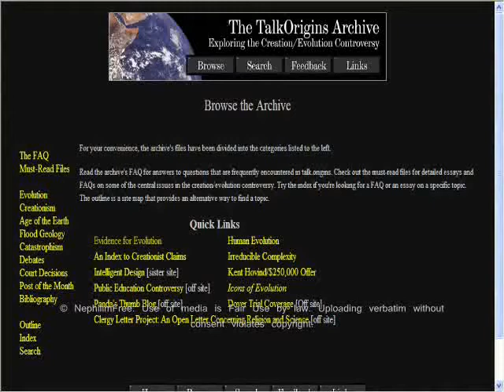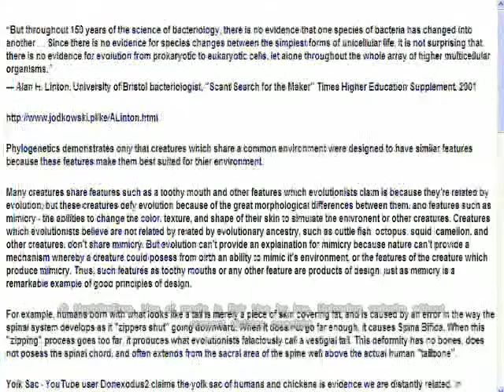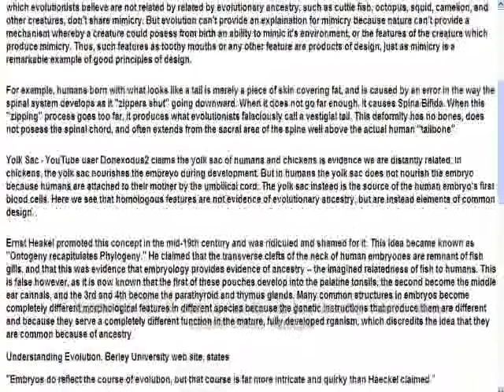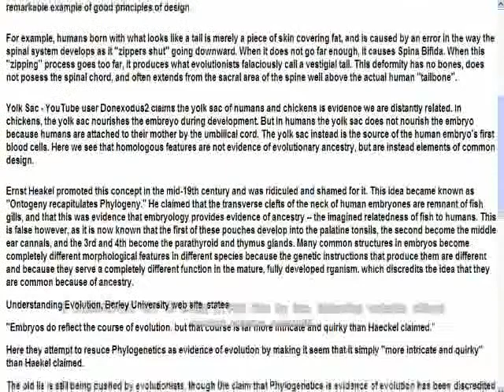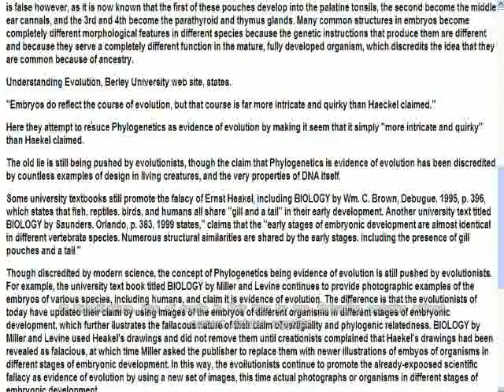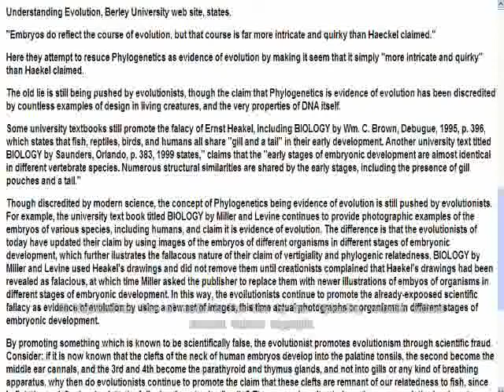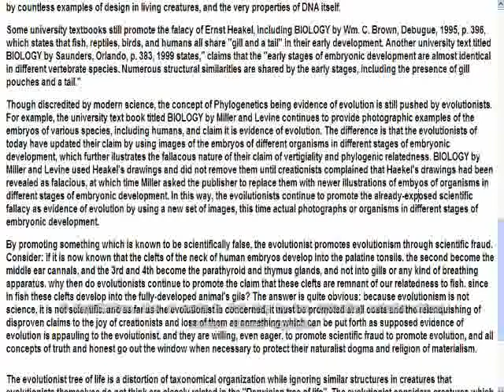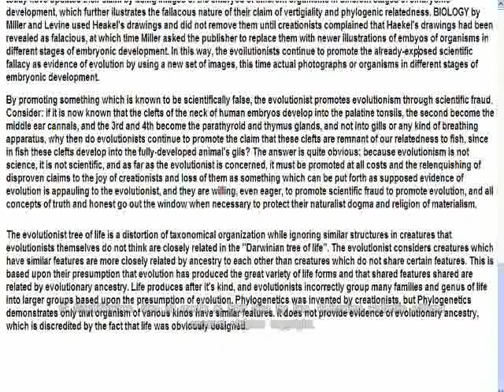TalkIdiots: Phylogenetics pt 1 of 2 [MIRROR]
PLEASE READ: Nephy didn't put a description or relevant tags. I would REALLY appreciate somebody watching this (and the next most likely) video and helping me fill in a Neph-sounding description and related tags. Domoarigatougozaimasu =D